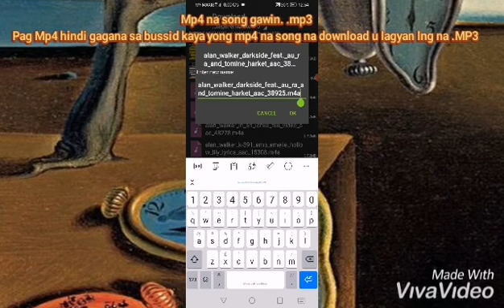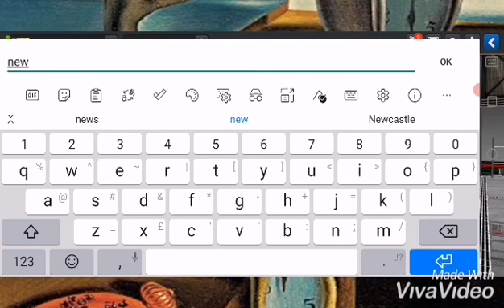tutorial pano mag lagay nang song nang mp4 na song sa bussid